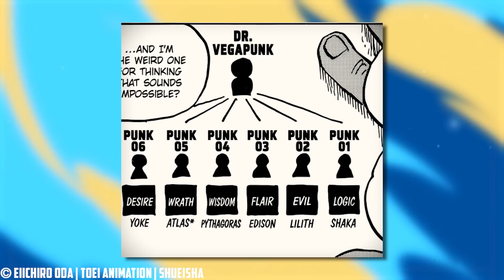[SPOILER 1065] ABSOLUT HEFTIGE ENTHÜLLUNGEN...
||► Weitere Videos/Links ◄||

✖► Für Shanks Fans
✖► Das Geilste GAME!!
✖► Geilste OP Dekoration!
✖► Das NEUSTE von One Piece!

||► Folgt mir ◄||

✖| Musik |✖